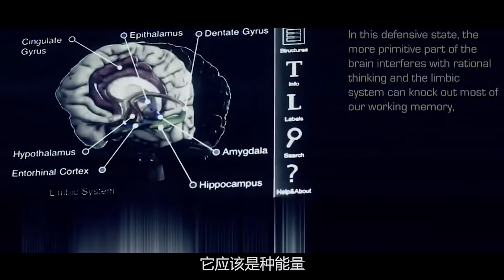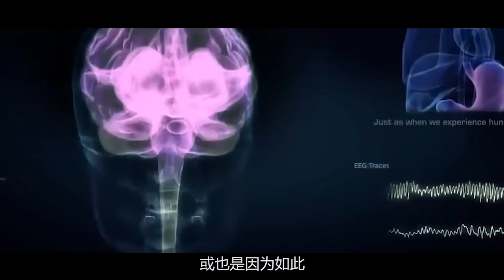科學家為此吵了上百年，意識究竟是不是靈魂？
意識究竟是不是靈魂，這個具有爭議性的話題被科學家關注了很久，但很多人認為意識其實就是靈魂！對於很多研究天文物理的科學家來說，他們有些人認為意識其實就是靈魂，甚至有些靈魂會變成鬼魂，然後這些意識就會回歸宇宙之中。然而這些說法聽起來很邪乎，但是也存在一定的科學道理！